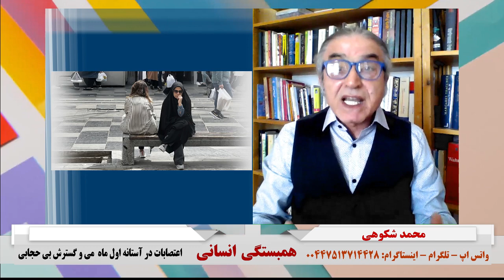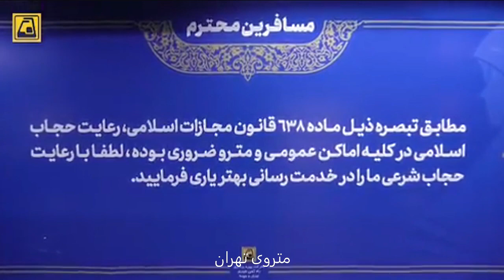همبستگی انسانی: اعتصابات در آستانه اول ماه مه و گسترش بی حجابی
۶ اردیبهشت ۱۴۰۲ - ۲۶ آوریل ۲۰۲۳